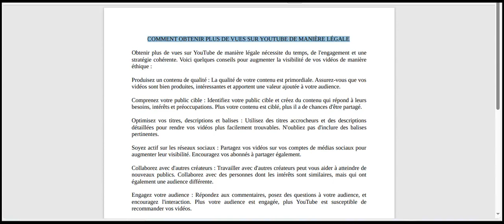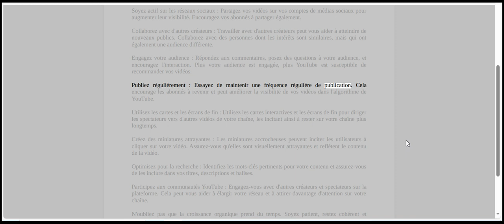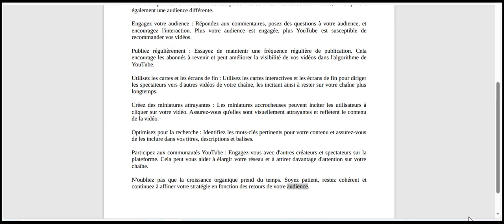COMMENT OBTENIR PLUS DE VUES SUR YOUTUBE DE MANIÈRE LÉGALE